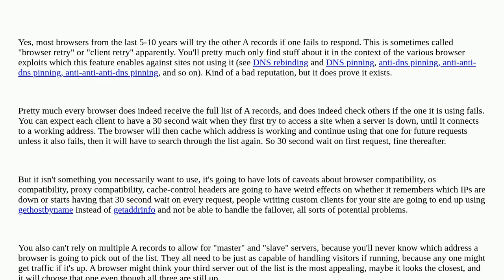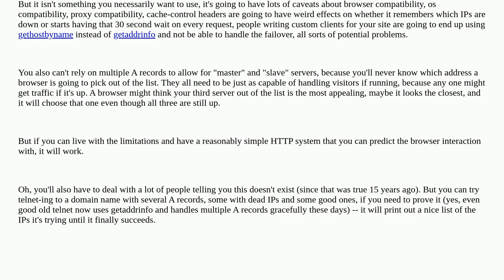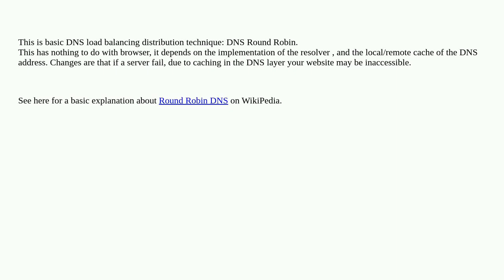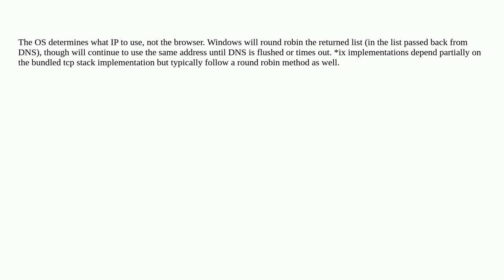Webmasters: Using multiple A-records for my domain - do web browsers ever try more than one?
Using multiple A-records for my domain - do web browsers ever try more than one?

A special thanks goes out to the community

  dns browsers dns-servers domains